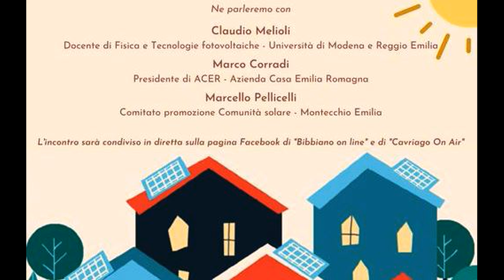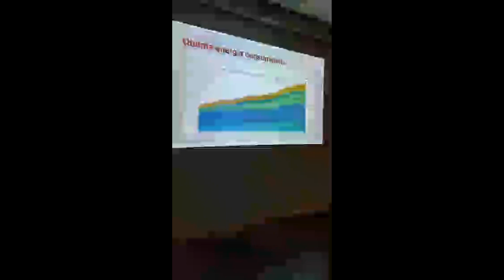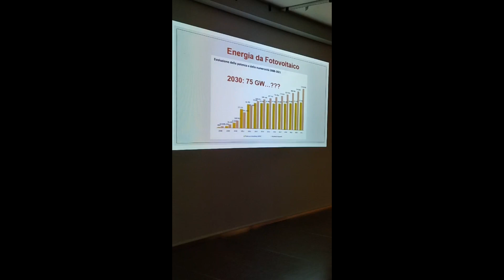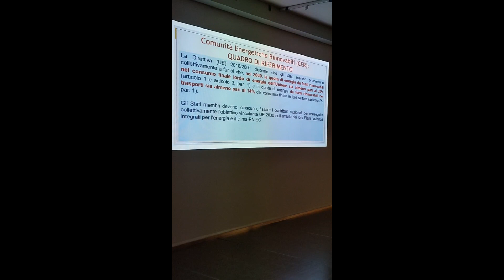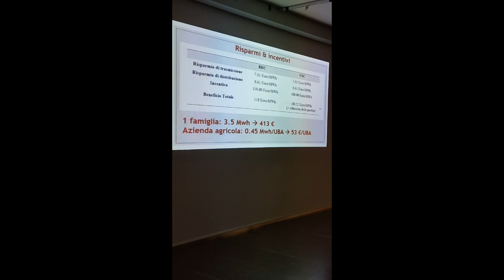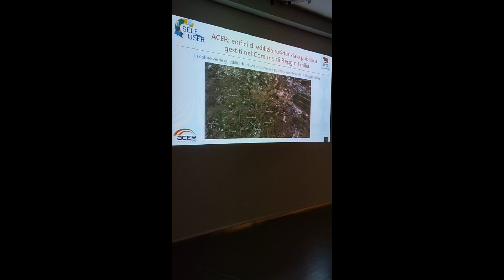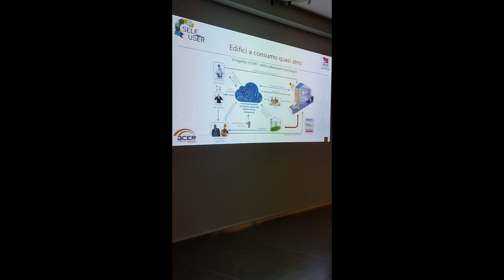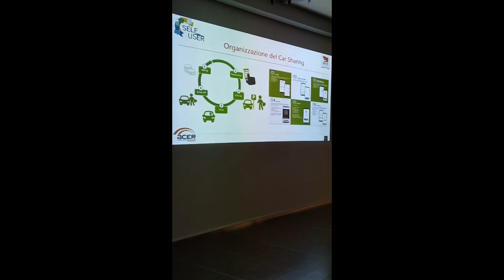"Comunità energetiche e solari - cosa sono? Esperienze e progetto in fase di realizzazione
"Comunità Energetiche - Il Presente e il Futuro" di Claudio Melioli -Docente di Fisica e Tecnologia fotovoltaiche - Università di Modena e Reggio Emilia. Le slides sono andate proiettate nella serata del 18 gennaio 2023 presso la Sala "Barazzoni Renzo" nel  Teatro "Metropolis" in occasione della presentazione di "Comunità energetiche e solari - cosa sono? Esperienze e progetto in fase di realizzazione" La serata è stata organizzata dal Comune di Bibbiano a cura dell'Assessore all'Ambiente Loretta Bellelli e con la presenza dell'Assessore all'Ambiente Luca Brami del Comune di Cavriago e l'Assessore all'Ambiente Bruno Aleotti del Comune di Montecchio Emilia. Infine era presente Marco Corradi Presidente di Acer - Azienda Casa Emilia Romagna e Marcello Pellicelli del Comitato promozione Comunità solare di Montecchio Emilia.
Giangiacomo Papotti